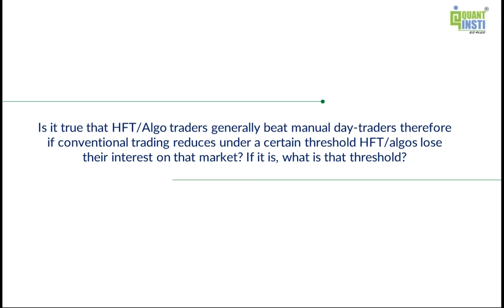High-Frequency Traders Vs. Manual Day Traders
_ - Where Machines Score: Take benefit from the arbitrage opportunities or market inefficiencies since they can send thousands of orders in a second.

Where Humans Score: A trader who does his homework, researches and analyses data has an edge over the machines.

Who Will Stay? Although trading today is through algorithms and composes major trading volume, it is not reducing. In the future, the competition would heat up and lead to the survival of the fittest.

What is the Threshold? There isn’t any.

Some useful links:

Why you should do Algorithmic Trading?